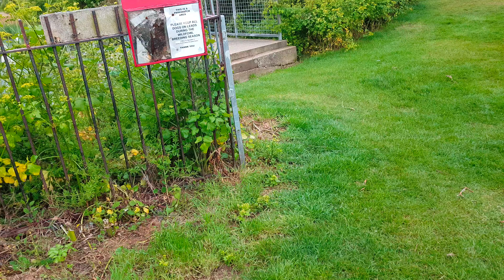4k Milly test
New Samsung 8 plus